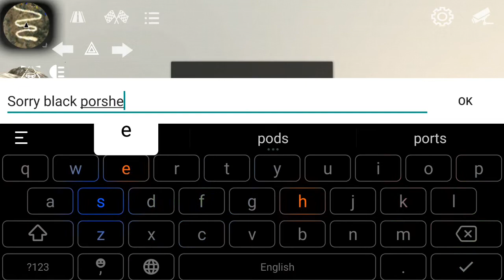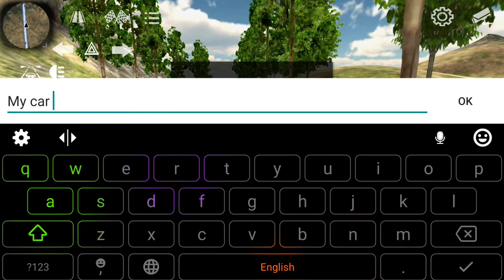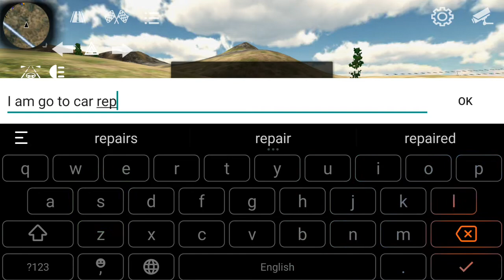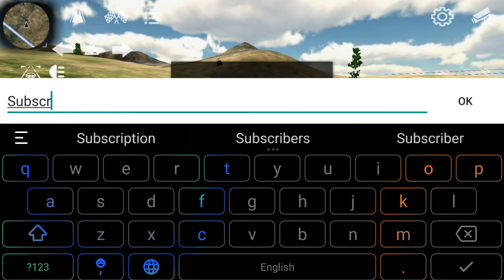Short time gameplay-Bogino hemjeenii Gameplay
Game name: -Car Parking Multiplayer